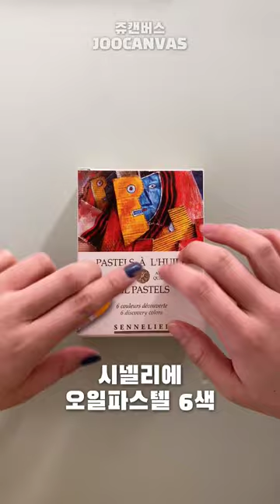6가지 색만 사용해서 그림 그리는 게 가능할까?